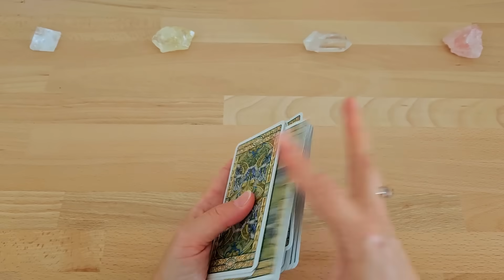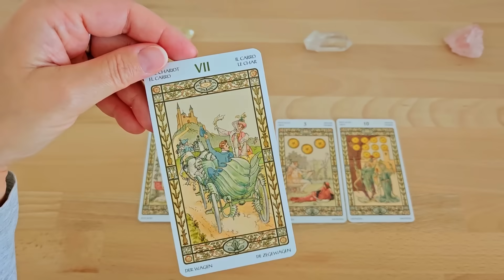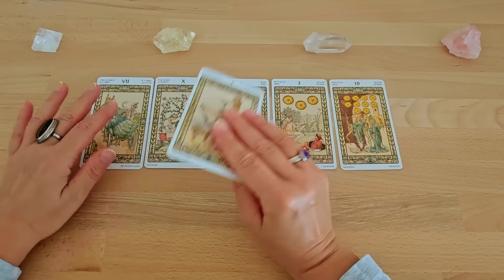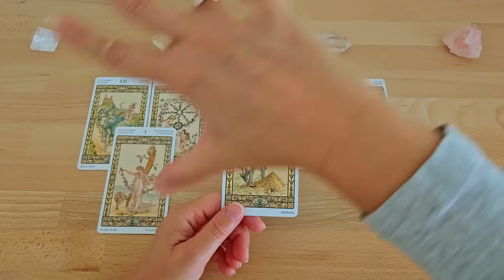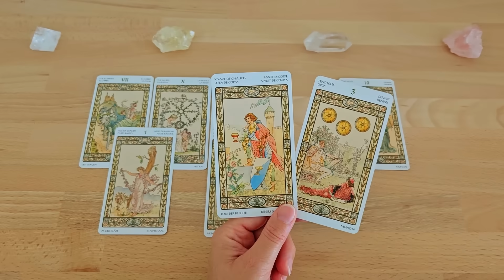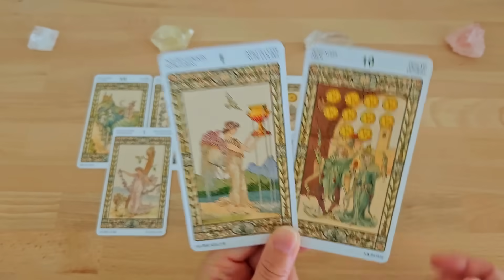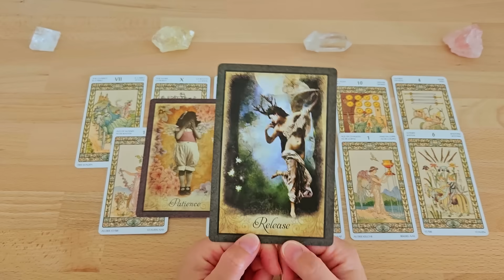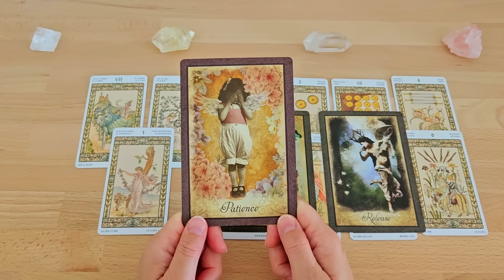Glücklicher Umstand verändert Dein Schicksal 🪄 Entscheidendes Erlebnis | Angebot in Liebe | Tarot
Diese Kartenlegung ist ein Orakel für dein Wochenende. Hier bist du richtig, wenn du erfahren möchtest, wie diese 48 Stunden, für dich verlaufen werden. Die Tarotkarten werden dir etwas zu dem Thema Liebe, Beruf , Finanzen, sagen können. Diese Tarotlegung prophezeit dir einen glücklichen Umstand, der dein Schicksal  verändern wird. Die Karten zeigen ein entscheidendes Erlebnis. Das Tarot hat aber auch ein Angebot in Liebe für dich. Am Wochenende wird viel los sein für dich.

Vom SCHICKSAL gewolltes Glück 🤩 Jemand der zu Dir gehören soll kommt in dein Leben | 2 Chancen

DAS kommt nur 1 mal im Leben ☄️ Unerwartet wird etwas besonderes auf Dich zukommen | Tolles Erlebnis